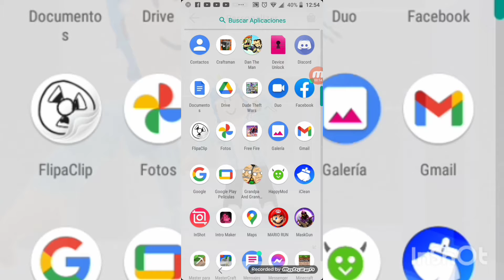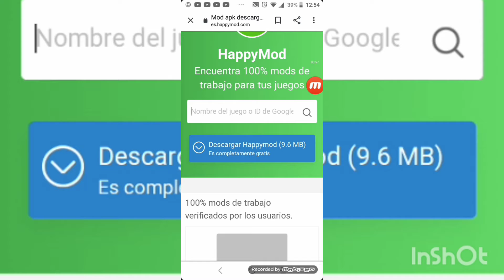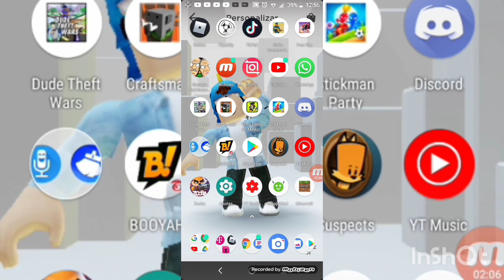encontré la forma de descarga Minecraft gratis